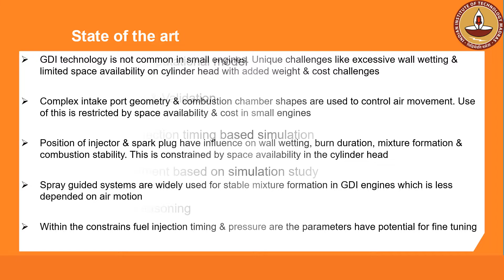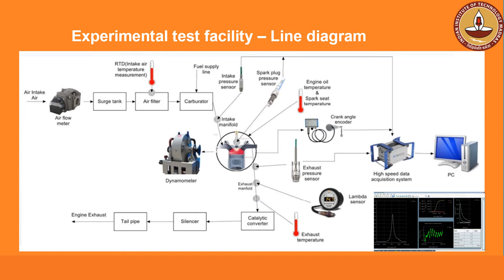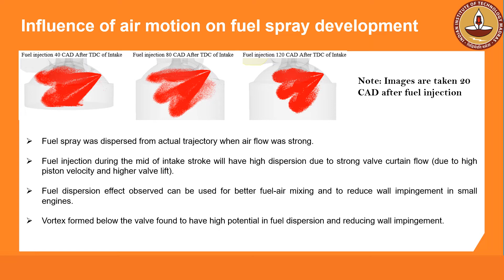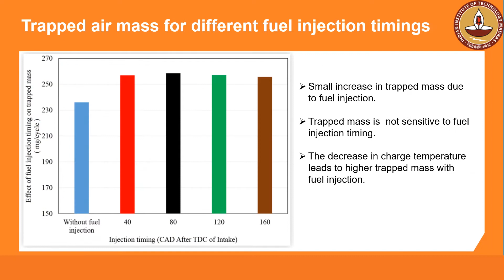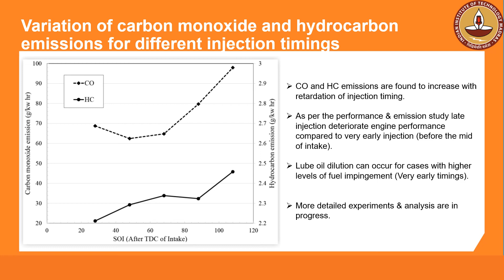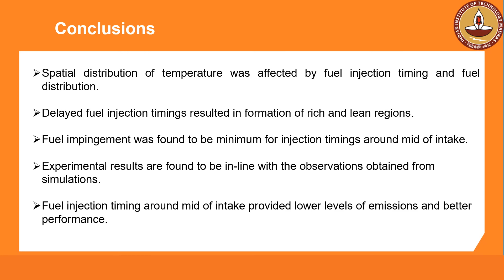Effect of Fuel Injection Timing on the Mixture Preparation in a Small GDI Engine(see the link below)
GDI engines have evolved as a solution to meet the current demands of the automotive industry. Benefits include good fuel economy, good transient response, and low cold start emissions. However, they suffer from problems, like combustion instability, misfire, and impingement of fuel on in-cylinder surfaces. Therefore, to highlight the influence of fuel injection timing on in-cylinder flow, turbulence, mixture distribution and wall impingement, a computational study is conducted on a small-bore GDI engine. Results showed that air motion inside the engine cylinder is influenced by direct-injection of fuel, with considerable variation in turbulent kinetic energy at the time of injection. Due to charge cooling effect, mixture density and trapped mass were increased by about 10.8% and 9.5%, respectively. A significant drop in mean in-cylinder temperature was observed with direct-injection near the spark plug and fuel impingement on in-cylinder surfaces are carefully evaluated. An early injection at 80 crank angle degree after top dead center of intake provided the best fuel distribution and minimum wall impingement. At the time of spark, in-cylinder turbulence was also found to be higher for this injection timing. Experimental results also indicated relatively higher BTE and lower emissions with early fuel injection timings.